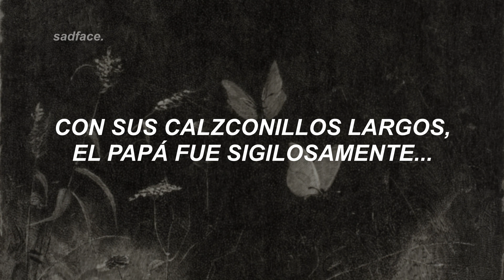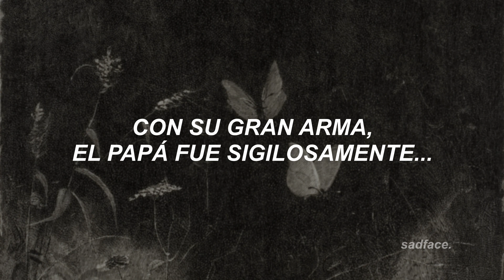mother mother - hayloft (sped up) ¦ sub.español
itstartedinthehayloftacreakin